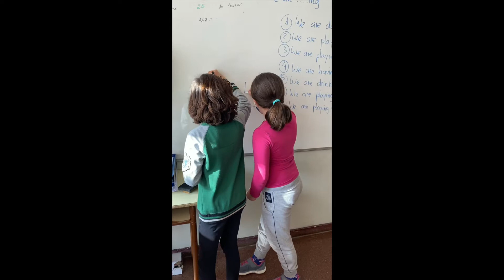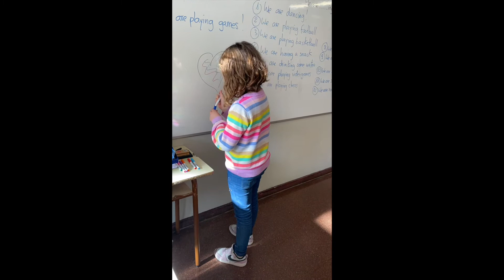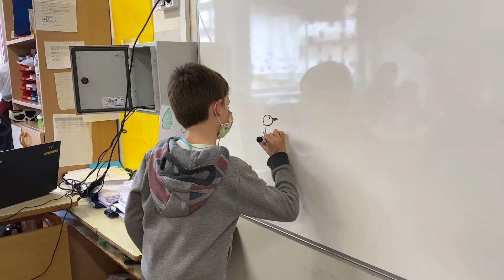PCA 3C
This spring the kids in 3rd year have been working on Present Continuous Actions. And it has been great fun!